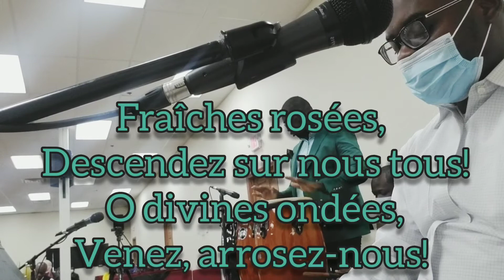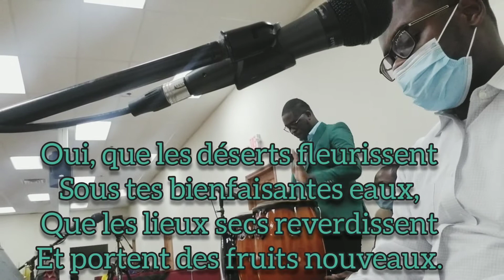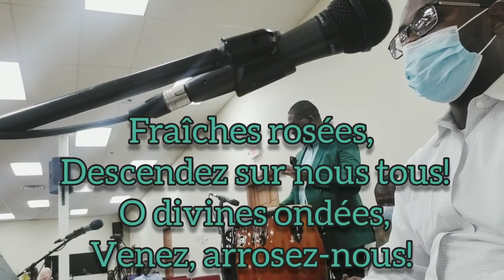COMME UNE TERRE ALTÉRÉE